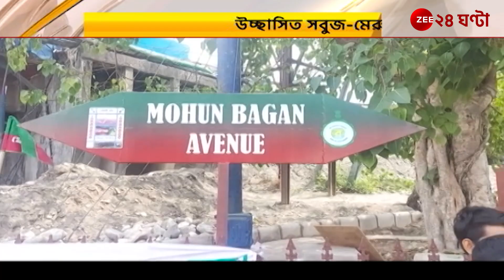Siliguri: মোহনবাগানের নামে নামকরণ শিলিগুড়ির রাস্তার | Zee 24 Ghanta